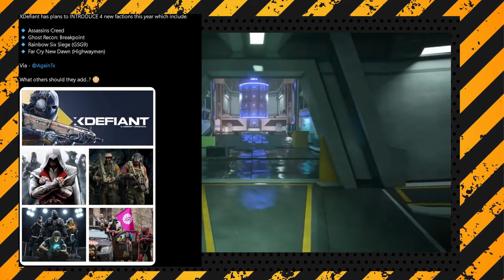XXL Content NEWS xDefiant 4 neue MAPS +Trailer, Waffen Mastery uvm. xDefiant news deutsch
XXL Content NEWS xDefiant neue MAPS mit Trailer, Waffen MAstery uvm. xDefiant news deutsch